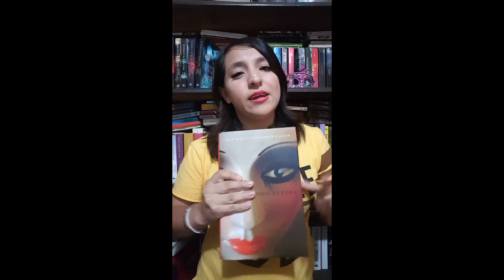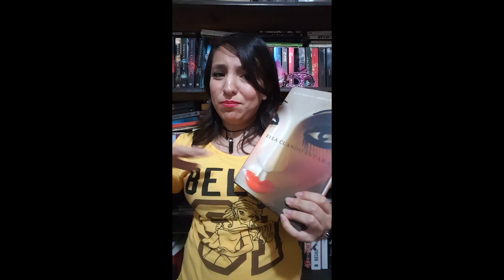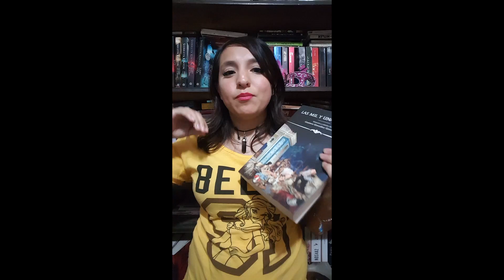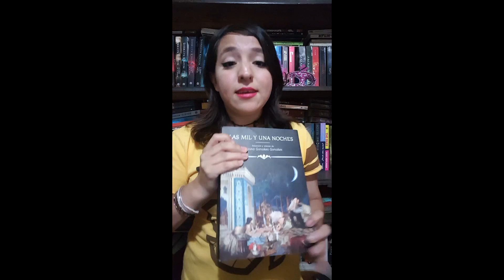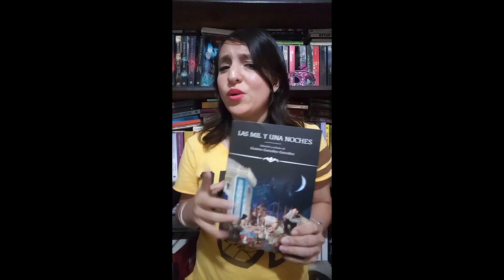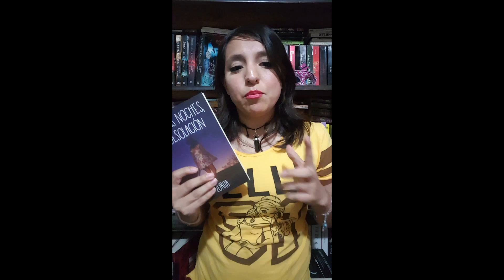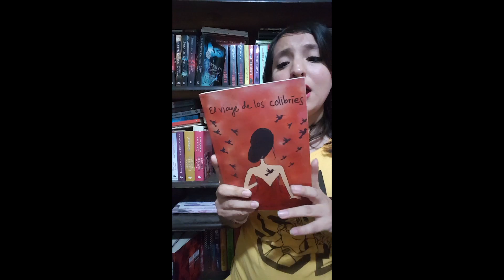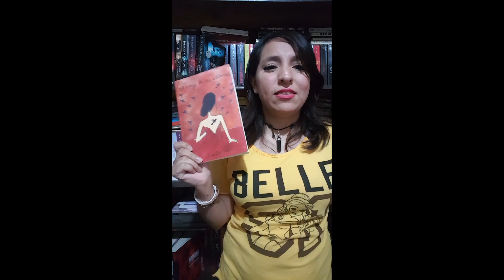Wrap up mayo